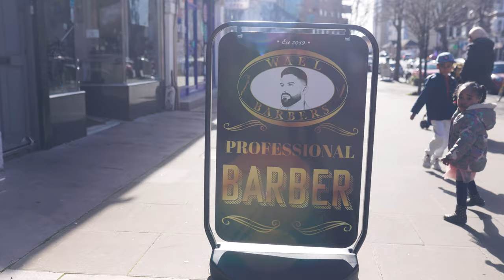Wael Barbers on The Avenue, Ealing